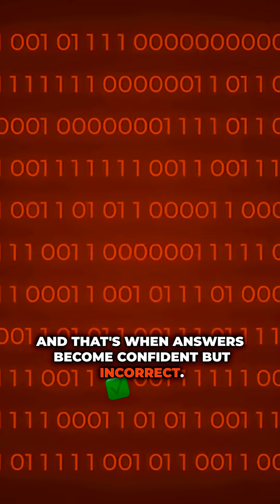Stop AI Hallucinations: 3 Rules for Reliable Answers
Stop trusting AI to just “know”—discover how to make it accurate by feeding it real info, strict rules, and smart checks! This is the game-changer to end hallucinations and get answers you can trust.